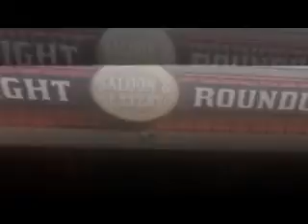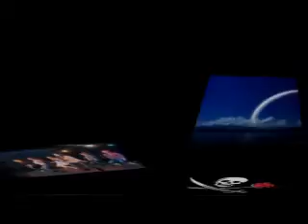CapTn SeaDawg Retirement Cruise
Kenny Chesney sings/owns this song.